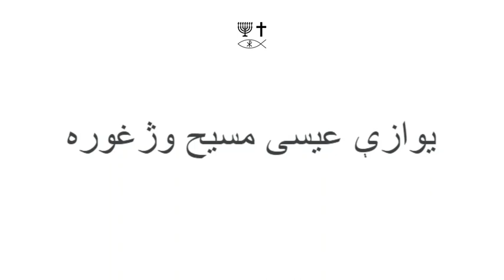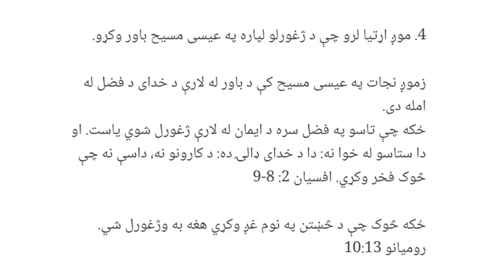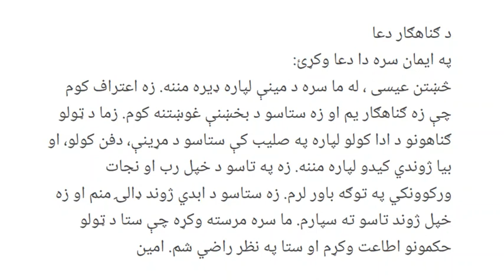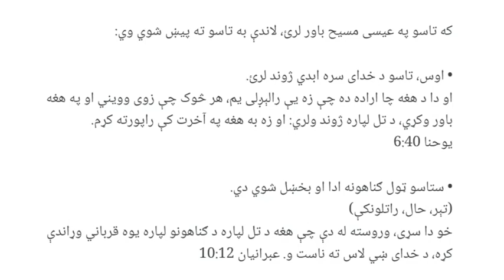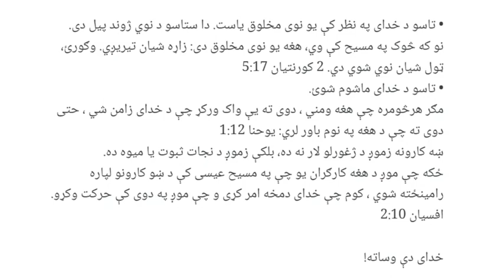Pashto Persian (پښتو) - A Memorial to Mary of Bethany - Soul Winning Gospel Presentation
او په بیت عنیا کې د شمعون جذام په کور کې وو، کله چې هغه په غوښه کې ناست و، نو یوه ښځه راغله چې د الماسر کڅوړه یې د سپیکنارډ ډیر قیمتي عطر سره درلوده. هغې بکس مات کړ او د هغه په سر یې کېښود. اَؤ ځنو خلقو په خپلو کښې غُصه کوله اَؤ وئے وئيل چه دا دَ عطرو فضول ولي وشول؟ ځکه چې کیدای شي دا په درې سوه پیسو باندې پلورل شوي وي، او غریبانو ته ورکړل شوي وي. او هغوئ د هغې په خلاف چغې وهلې. عیسی وویل: هغه پریږده. تاسو ولې هغې ته تکلیف ورکوئ؟ هغې زما په اړه ښه کار کړی دی. ځکه چې غریبان تل ستاسو سره وي، او هرکله چې تاسو وغواړئ د دوی سره ښه کوئ: مګر زه تل ستاسو سره نه یم. هغې هغه څه کړي دي چې کولی شي: هغه مخکې له دې چې زما جسد د ښخولو لپاره مسح کړي. زه تاسو ته ریښتیا وایم ، هرچیرې چې دا انجیل په ټوله نړۍ کې تبلیغ شي ، دا به هم د هغې د یادګار لپاره وویل شي. مارک 14: 3-9